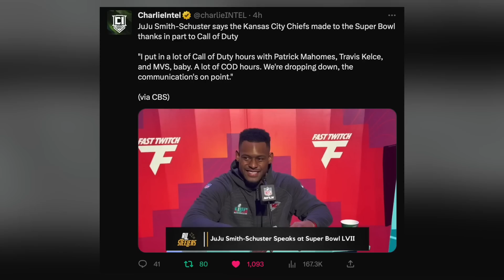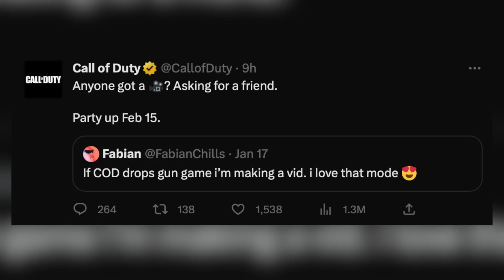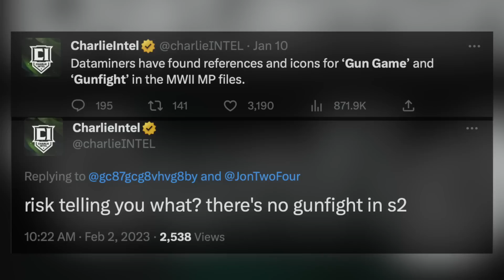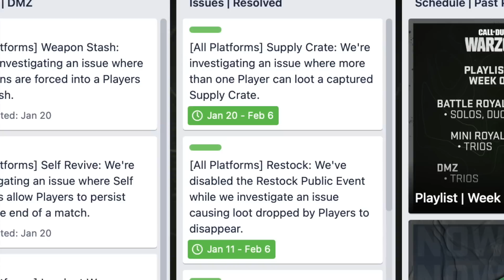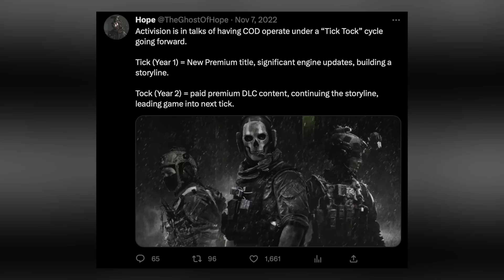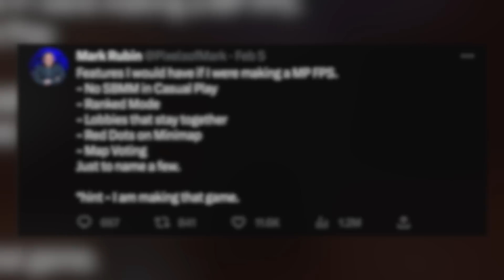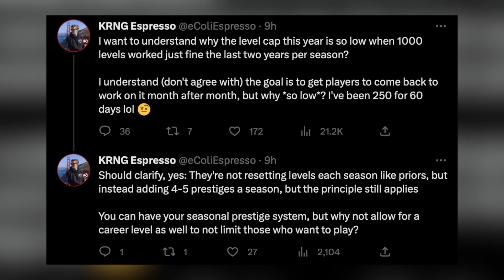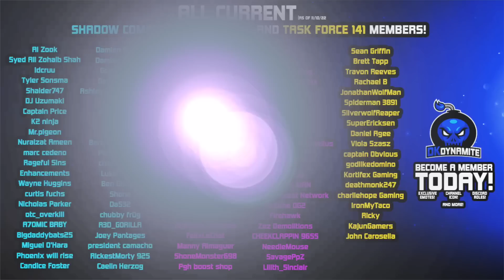The NEW Modern Warfare 2 Updates, Remastered Multiplayer & MORE (Season 2 Content Reveal)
Timestamps
0:00 - Introduction
1:06 - Activision CONFIRMS MWII Broke Every Record..
2:06 - The Big Turn Around For MWII in Season 2!
2:30 - Gun Game Revealed to Be Returning Soon!
3:28 - They Should've Dropped Party Games in Jan
4:20 - Everything Coming to MP On February 15th..
5:09 - MWII Multiplayer Vs MW2019 Multiplayer
6:00 - New Patch Notes For MWII & Warzone 2.0
7:07 - MW2 Remastered MP Happening in 2023?
8:10 - New Multiplayer Game to Compete With COD
9:14 - MWII is Great At It's Core But Needs Content..
9:35 - Upcoming Level Cap Increase For COD 2.0!
10:51 - Closing Statements

                                           💣 ~dkdynamite~ 💣